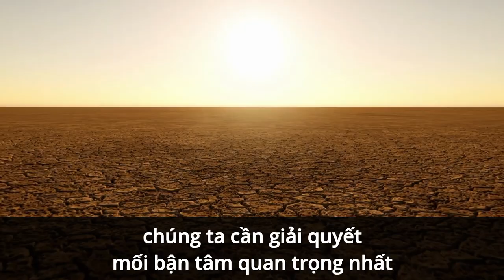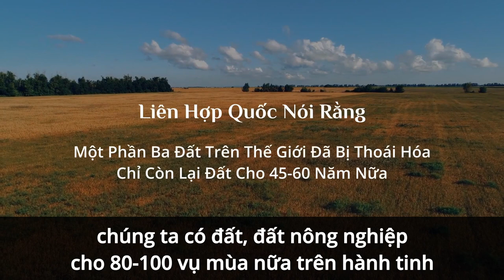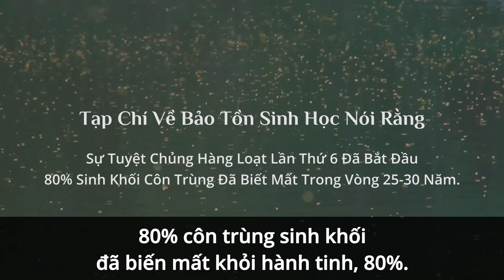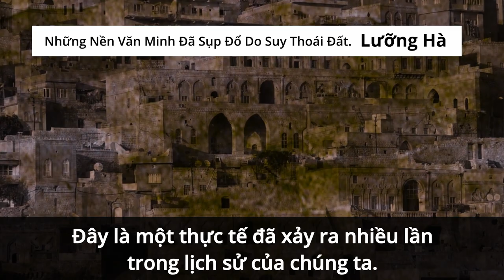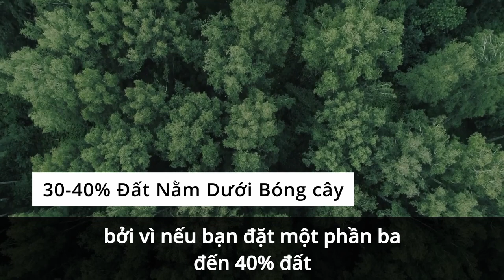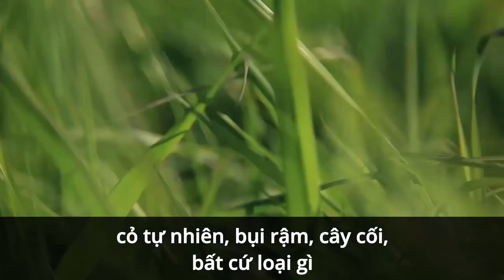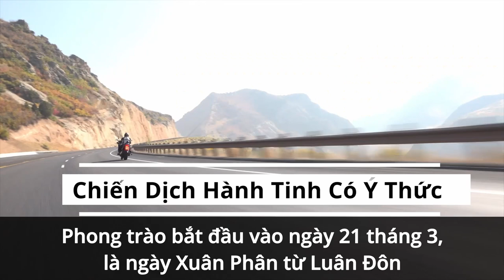Cứu Lấy Đất: Thân Thể của Chính Chúng Ta | Sadhguru Tiếng Việt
Hành tinh có Ý thức là một Phong trào Toàn cầu nhằm khởi xướng một cách tiếp cận có ý thức đối với vấn đề đất đai và hành tinh này. Để huy động và thể hiện sự ủng hộ của hơn 3 tỷ người, Sadhguru sẽ lái xe máy một mình suốt 30.000 km đi qua 24 quốc gia.

Chặng đường này sẽ bắt đầu ở Luân Đôn và kết thúc ở miền nam Ấn Độ, nơi dự án Cauvery Calling (Tiếng Gọi từ Cauvery) do Sadhguru khởi xướng, đã giúp 125.000 nông dân trồng 62 triệu cây xanh để hồi sinh nguồn đất và dòng sông Cauvery.